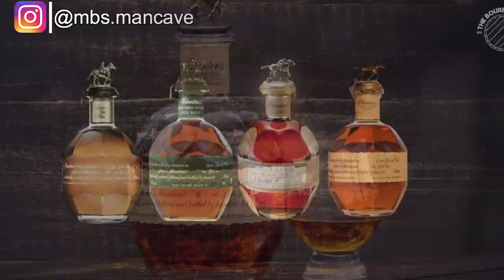Top 5 Most Glamorous Whisky Bottles